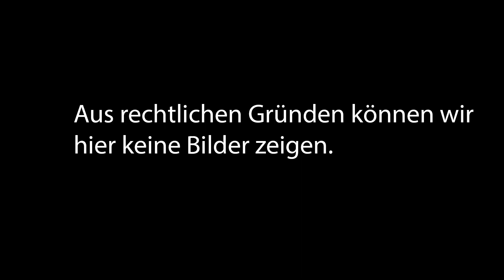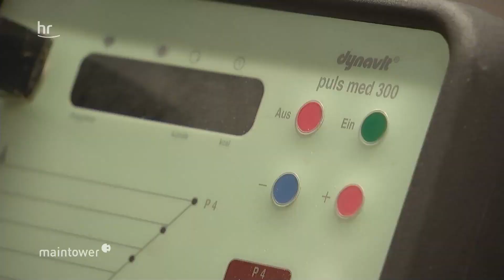Corona - 60 Tage an der Beatmungsmaschine mit Rechtetafel | maintower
Ex-Covid 19-Patient Manfred Hohmann aus Hilders ärgert sich über die Argumente der Corona-Leugner. Der 62-Jährige lag mehrere Monate an der Beatmungsmaschine im Klinikum Fulda. Viele Kritiker stufen den Virus als normale Grippe herab – für den Friseurmeister sind solche Aussagen menschenverachtend. Bis heute hat er an den Folgen seiner Erkrankung zu kämpfen.